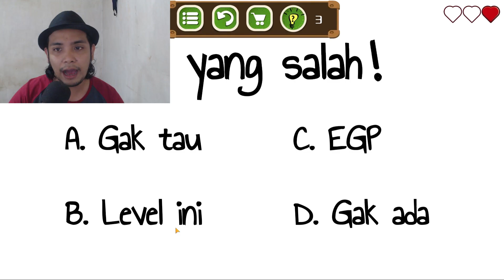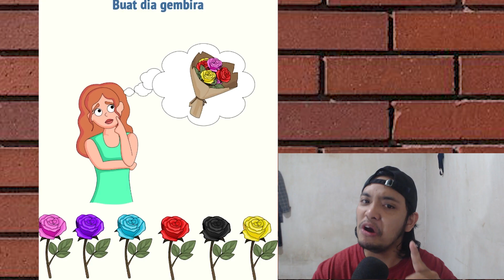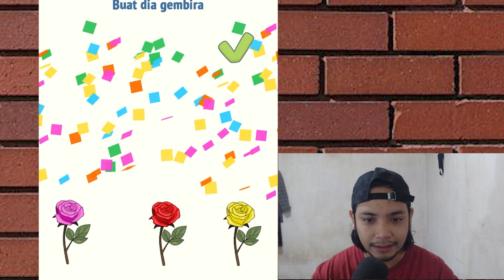KOMPILASI GAME RANDOM PART 3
👊 SUPPORT A CREATOR CODE: HecaRz